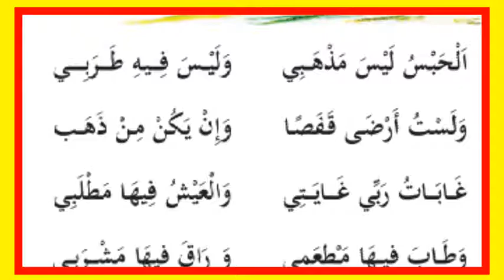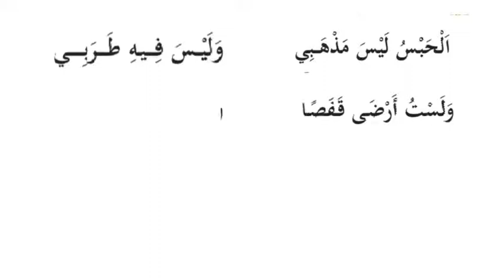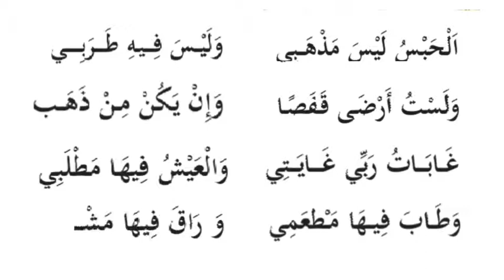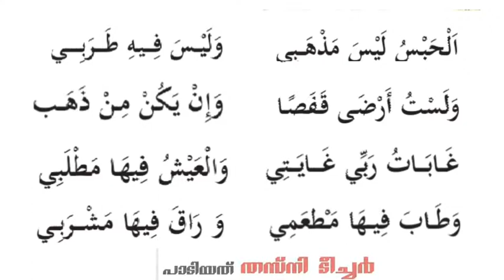Arabic class for LP/std 3/unit 5/page 78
Arabic /std 3/unit 5/page 78 ലെ أنا حر എന്ന പദ്യം വിവിധ ഈണത്തിൽ ആലപിക്കുന്നു